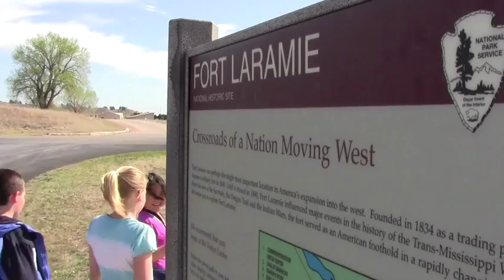Fort Laramie Field Trip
Fourth graders from Oregon Trail Elementary School in Casper, Wyo. visit historic Fort Laramie in April 2012. The fort was a crucial trading post and army base on the Oregon/California/Mormon Trail in the mid 1800s. The video was filmed by students from Star Lane Center in Casper, and produced by WyoHistory.org.